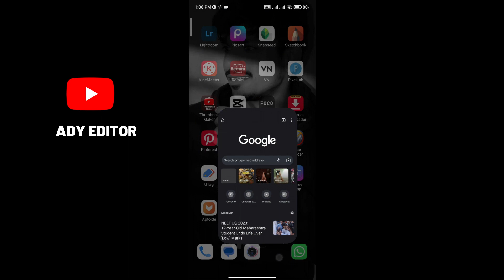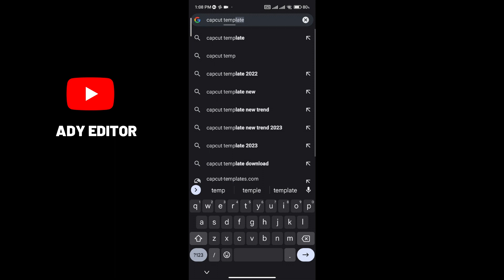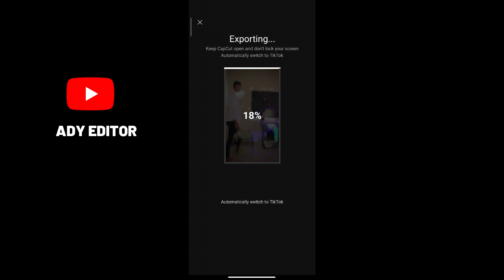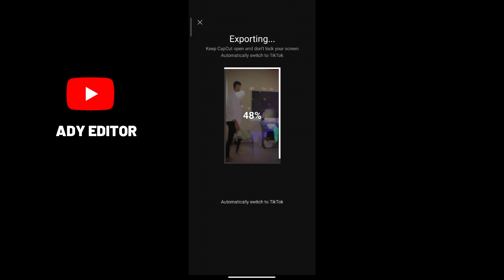2024 Reel-Editing Trends: CapCut Tutorial for Trending Videos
Learn the hottest reel-editing trends for 2024 with this CapCut tutorial! Discover the latest techniques for creating trendy and engaging videos that are sure to go viral. From transitions to effects, this tutorial covers it all to help you stay ahead of the curve and make your videos stand out from the rest. Don't miss out on this essential guide to reel-editing for the upcoming year!

CapCut tutorial, reel-editing trends
hottest video techniques
viral video editing
2024 video trends
creative video transitions
engaging video effects
trendy video editing
stand out video editing, reel-editing guide

🤞 INSTAGRAM ID .